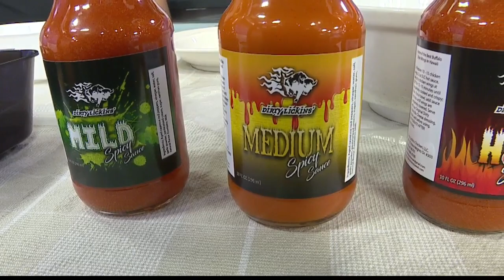Celebrating new products and food this weekend